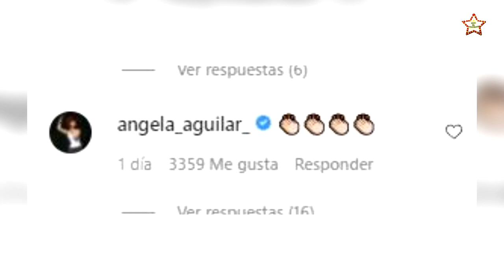ÁNGELA AGUILAR, ¿Hará colaboración con este famoso cantante?